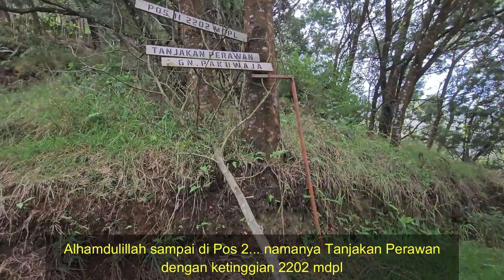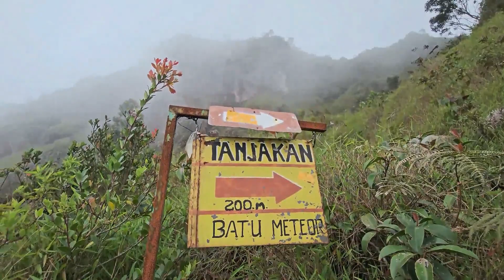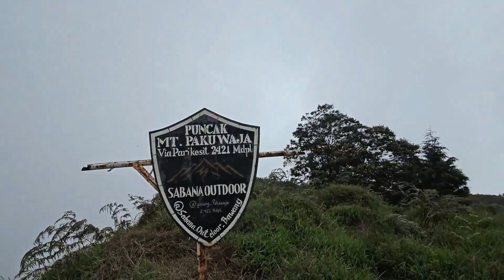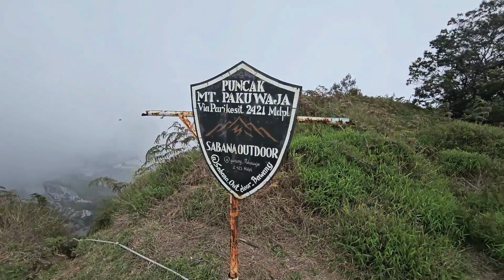Pendakian Solo Hiking Gunung Pakuwaja via Parikesit | Tieng - Wonosobo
Solo Hiking – Tektok...
Gunung Pakuwojo (2421 mdpl) via Parikesit... ⛰️

Minggu pagi, 26 November kemarin berangkatlah saya dari Semarang. Pendakian saya kali ini adalah ke Gunung Pakuwaja yang terletak di daerah Dieng - Wonosobo. Untuk simaksinya adalah 20 rb (tiket pendakian), 10 rb (tiket fasilitas basecamp), parkir motor 10 rb. Durasi pendakian ke gunung ini relatif singkat dengan jalur yang cocok buat pemula dan hanya membutuhkan waktu 1,5-2 jam saja kita sudah bisa sampai puncak. Di awal perjalanan kita menyusuri jalan raya Dieng terlebih dahulu kemudian ada gapura dan plan (papan petunjuk) lalu ambil kiri dan melewati kampung. Setelah melewati kampung (penduduknya ramah-ramah, terima kasih), masuklah kita di area ladang penduduk. Untuk menghabiskan ladang ini lumayan lama, sekitar 30 menitan sebelum kita masuk ke batas ladang / hutan.

Sebelum memasuki hutan, kita melewati tanjakan yang namanya Tanjakan 90%, dan Pos 2 (Tanjakan Perawan). Sesampainya di Pos 3 kondisi trek berupa padang rumput / sabana yang diakhiri dengan Tanjakan Batu Meteor (200 meter sebelum puncak. Di Tanjakan Batu Meteor ini ada beberapa jalur yang terjal dan curam sehingga ada tali pengamannya juga. Overall, treknya terbilang singkat namun lumayan bikin engap 😂 , apalagi tanjakan sebelum puncaknya.. lumayan...

Terima kasih Gunung Pakuwaja beserta warga di Dusun Parikesit yang ramah-ramah... 🙏🙏🙏